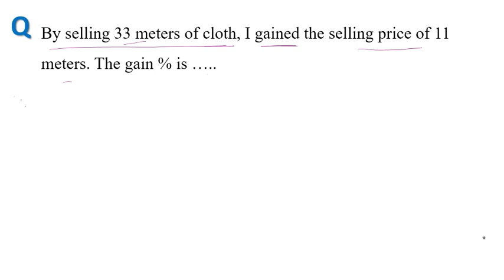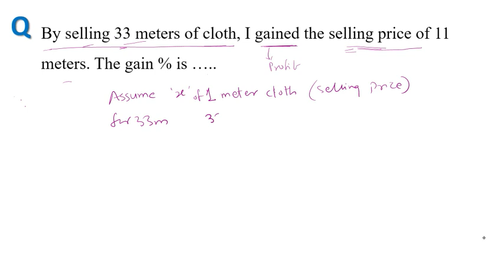Scholarship & Olympiad Exam Std 5th | Profit & Loss | By selling 33 meters of cloth gain percent ?